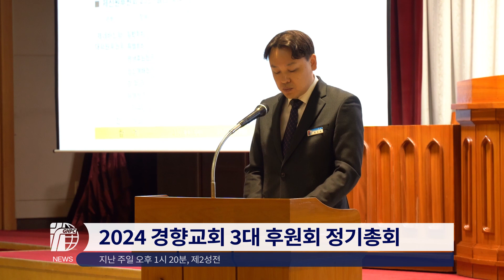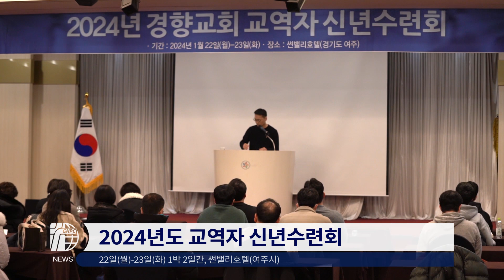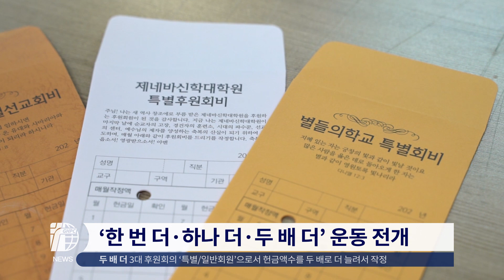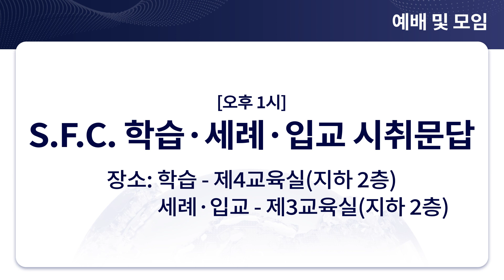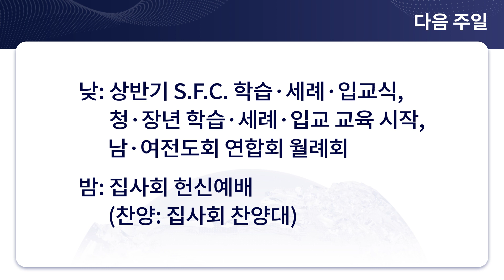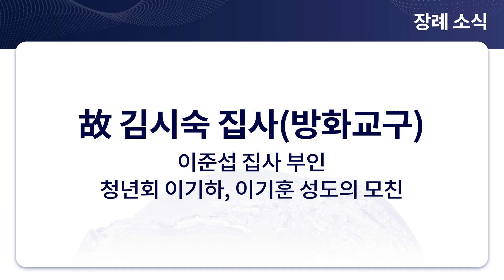경향뉴스 2024-01-28 | 경향교회